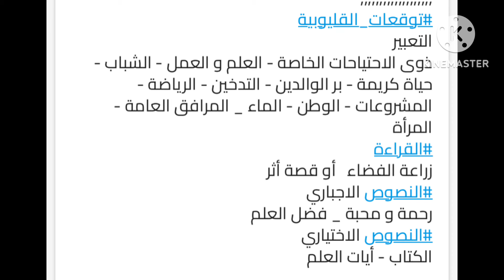تسريب امتحان الشهادة الاعدادية في جميع المحافظات ٢٠٢٤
تسريب امتحان العربي للشهادة الاعدادية ٢٠٢٤
تسريب امتحان اسيوط
تسريب امتحان سوهاج
تسريب امتحان محافظة المنيا للغة العربية ٢٠٢٤
تسريب امتحانات محافظة الغربية والشرقية
تسريب امتحان محافظة الجيزة والقاهرة واسكندرية ٢٠٢٤
اخر قرارات الوزارة
شاومينج بيسرب امتحان اللغة العربية لجميع المحافظات ٢٠٢٤
تسريب امتحانات الوزارة
توقعات موضوعات التعبير
توقعات موضوعات النصوص
توقعات موضوعات القراءة ٢٠٢٤